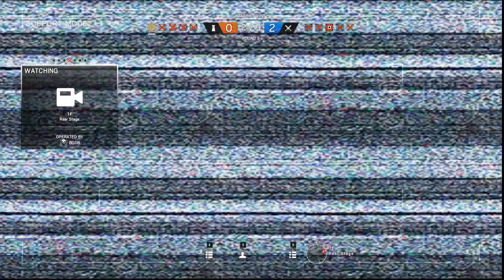Hobbyfist - Rainbow Six Siege - Part 1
We defend our home from would be robbers and ne'er-do-wells.

THE GAME: Tom Clancy's Rainbow Six Siege is the upcoming installment of the acclaimed first-person shooter franchise developed by the renowned Ubisoft Montreal studio.